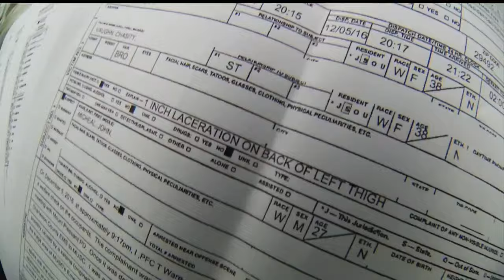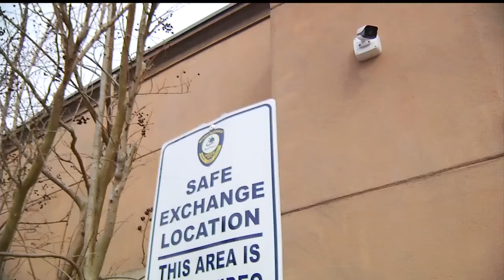Man attacks couple with samurai sword during online meet up